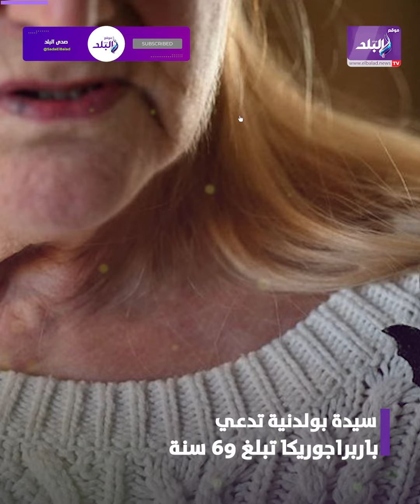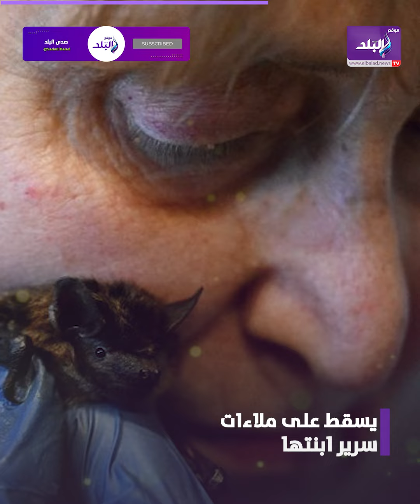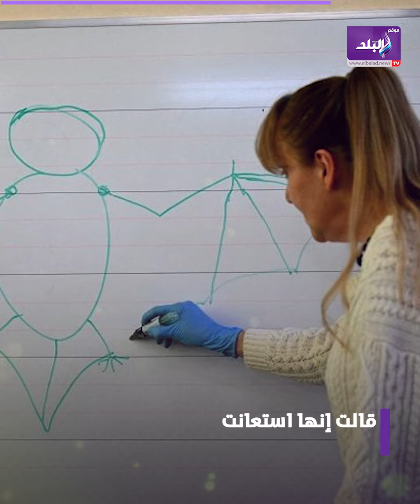الأم الوطواط .. قصة سيدة تأوي 1600 خفاش في منزلها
ما عليك سوى الانتساب إلى هذه القناة للاستفادة من المزايا:
ElBaladOfficial#
ElBalad_Official#